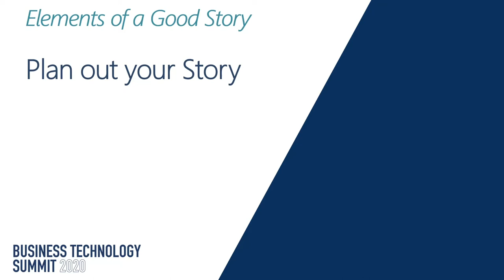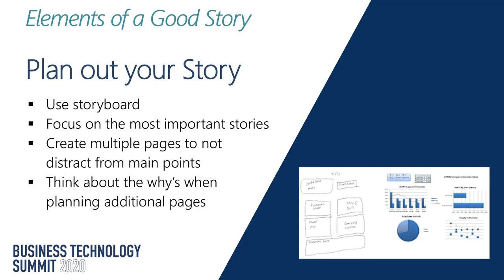Let your Data Tell a Story - Plan Your Story | Power BI | JourneyTEAM Microsoft GoldPartner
It’s always great to plan out your story beforehand so you get enough time to work on key areas before they’re presented.

Using storyboards is the most effective way to create a scene-by-scene plan for your story. Your board can highlight the UI design, what audience it is for, any charts it should have, the color theme- basically any element you’d like to include in the story!

Make sure that you focus on the important stories and create multiple pages. This makes the data more organized and eliminates distractions.

Let your Data Tell a Story - Plan Your Story | Power BI

JourneyTEAM is a Microsoft Gold Certified Partner providing customized IT solutions and individualized service. JourneyTEAM has over 20 years of experience successfully delivering IT business solutions to a wide range of industries:
• Healthcare
• Distribution
• Construction
• Professional services
• Manufacturing
• Financial services and more

JourneyTEAM is an award-winning consulting firm with proven technology and measurable results. They take Microsoft products; Dynamics 365, SharePoint intranet, Office 365, CRM, GP, NAV, SL, POS, AX, RMS and modify them to work for you. The team has expert level, Microsoft Gold certified consultants that dive deep into the dynamics of your organization and solve complex issues. They have solutions for sales, marketing, productivity, collaboration, analytics, accounting, security and more.